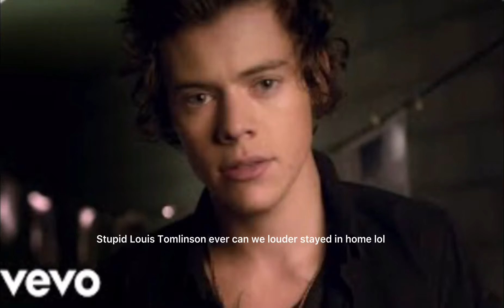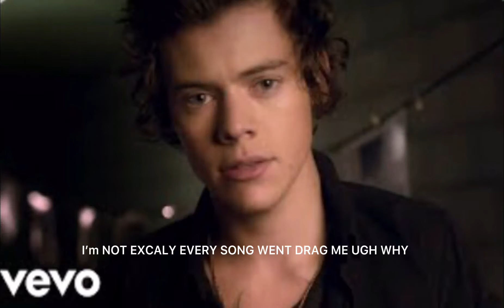One Direction Drag Me Down Reaction to this is us FULL the holidays HBL